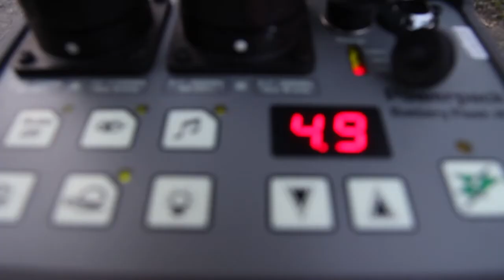Photo shooting Vlad & Amalia [ Making of ]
Elinchrom Ranger RX Speed As
Canon EOS 5D Mark II
100 mm f/2
135 mm f/2
14 mm f/2,8
Arad, Bucharest, Bukarest,  Romania